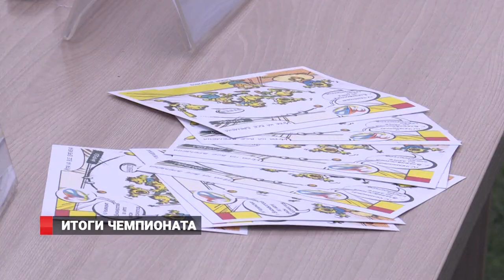Финал чемпионата Владивостока по лапте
Чемпионат города по лапте завершился во Владивостоке. Соревнования прошли уже в 4-ый раз. Весь учебный год школьники проводили матчи и отбирали лучших. Об итогах состязаний по древнерусской игре в нашем сюжете.